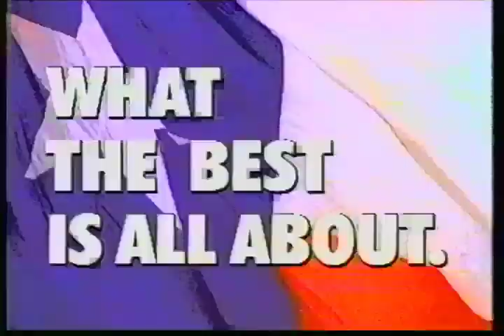Ford Texas Lariat Commercial Houston Dealers